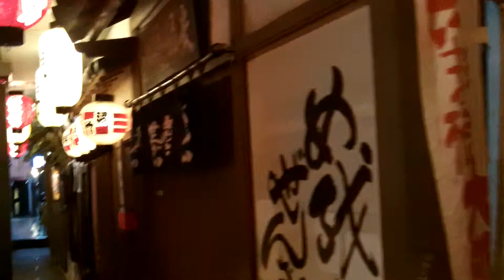大阪 ミナミ 道頓堀 浮世小路 法善寺横丁